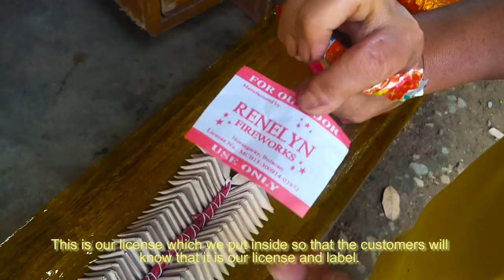Fireworks Sawa Process Video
Process video of my Documentary Class9